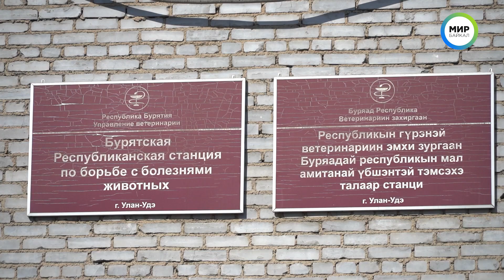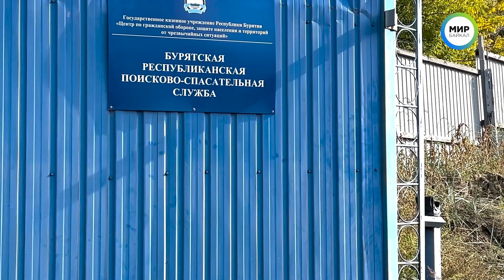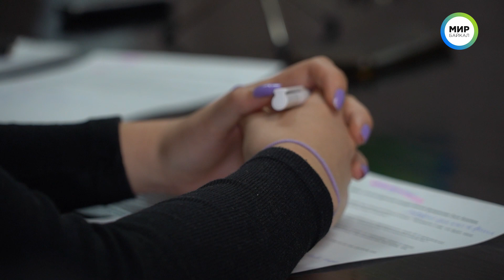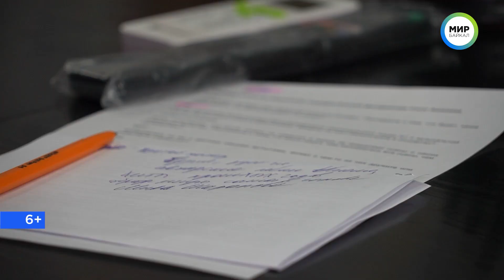В Бурятии насмерть замерз сборщик шишек / Новости от 29.09.23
00:00  - Анонс
00:23 - Дайджест происшествий в Бурятии и Улан-Удэ
02:11 - Кто прав, кто виноват? Дело с приютом «Ананда» набирает обороты.
03:13 - Игорь Шутенков попал в десятку худших мэров России
03:57 - Опасные «ливневки» привели в порядок
05:15 - Улан-Удэ начнут переводить на электроотопление
05:49 - В Бурятии дронам «развяжут крылья»
06:40 - В Улан-Удэ обновят штаб спасателей
07:10 - В Улан-Удэ пройдет большой сольный концерт Сэсэг Аюшеевой